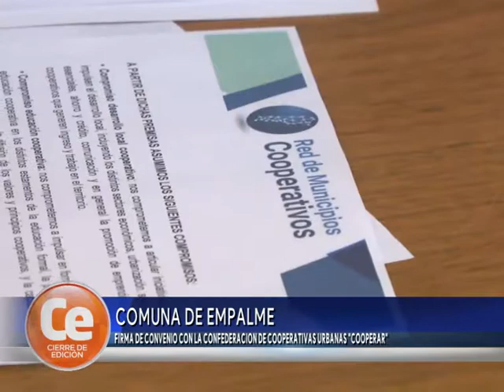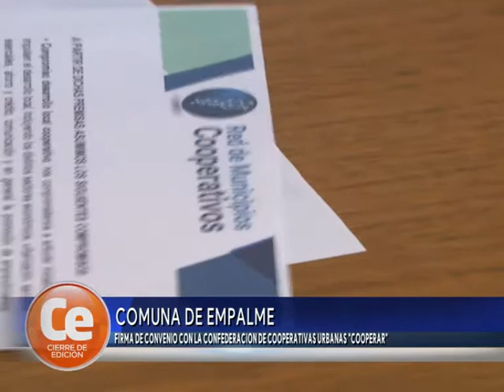Comuna de Empalme | Firma de convenio con "COOPERAR"